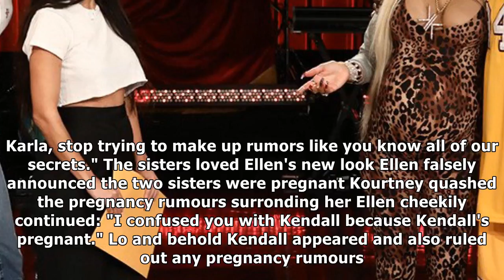Kendall jenner and kourtney kardashian mock sisters' pregnancies on ellen |UK News TV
Kendall jenner and kourtney kardashian mock sisters' pregnancies on ellen
 KOURTENY Kardashian and Kendall Jenner poked fun at their siblings' pregnancies in a hilarious sketch on The Ellen DeGeneres Show. Host Ellen transformed into fictional Kardashian sister Karla, hersel...